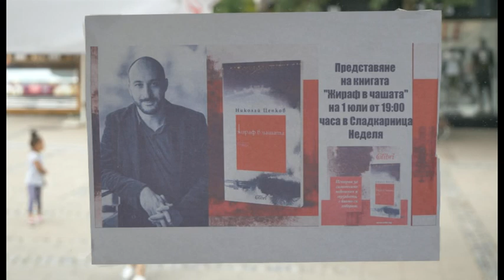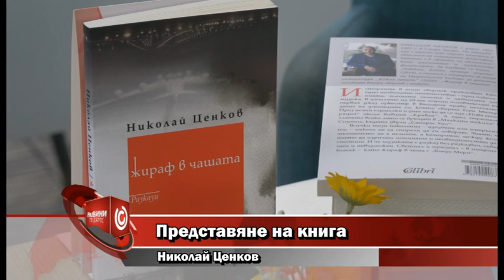Представяне на книгата на Николай Ценков